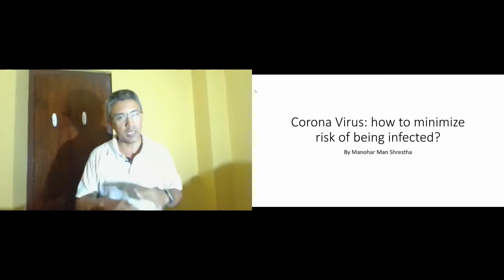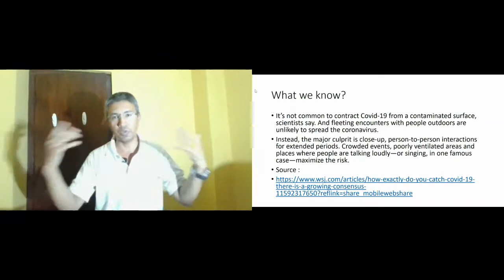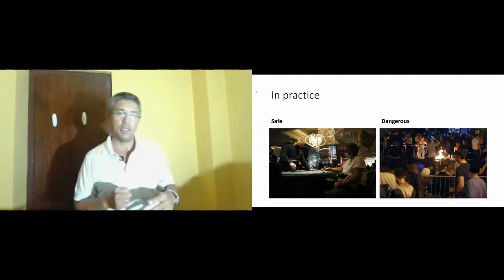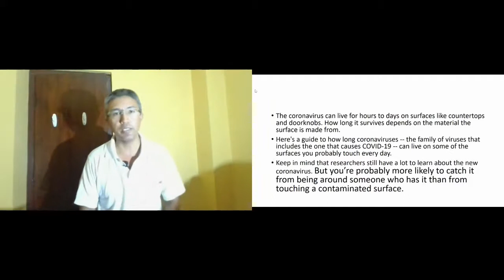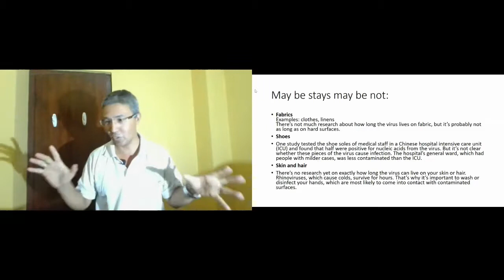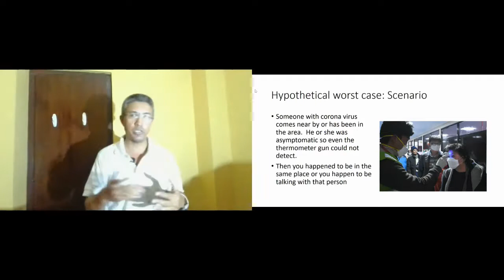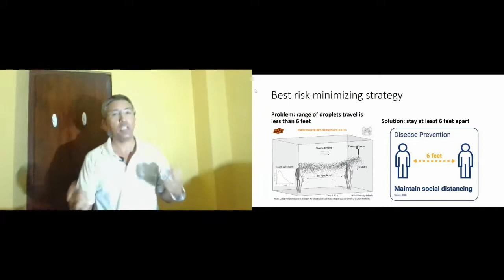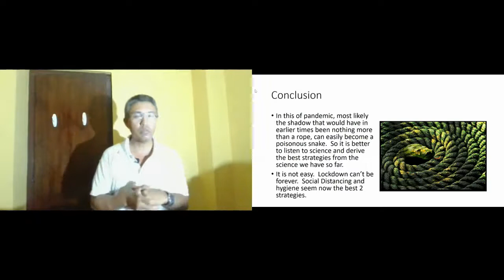Corona Virus: how to minimize risk of being infected?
Lockdown has ended but new problems have come up like: how to keep safe while:
- at work
- going shopping
- social gathering
etc
This presentation aims to help you make the best strategy to keep yourself self with the known science so far on corona virus transmission.